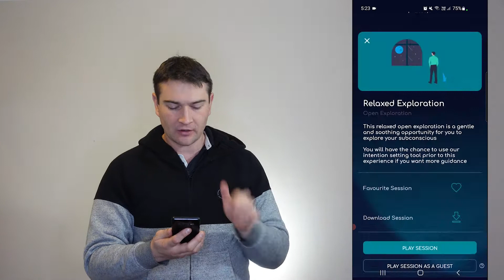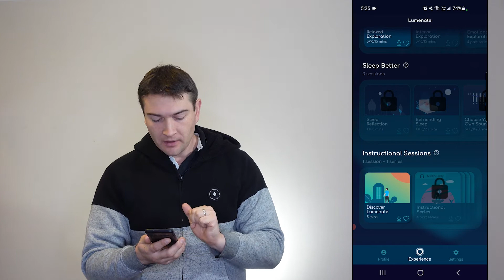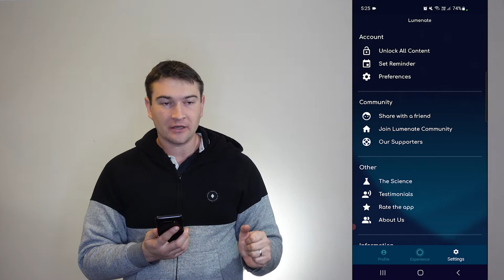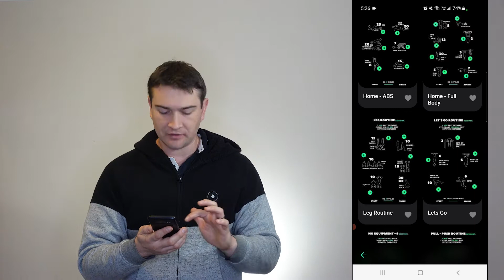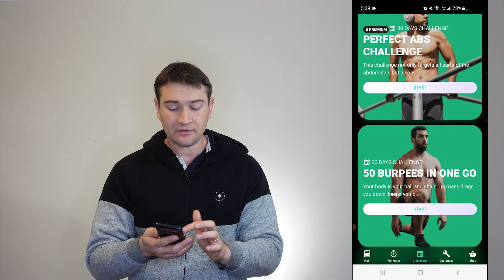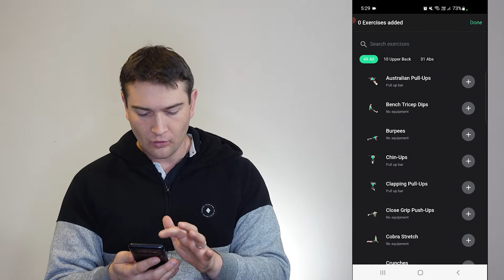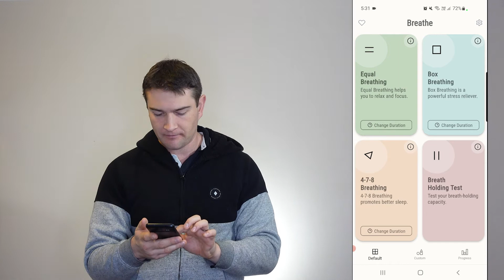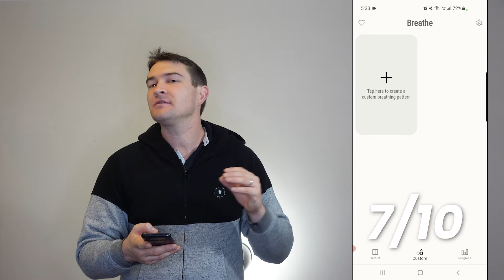Luminate, Breathe and Street Workout App Review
In this video Rob takes a look at 3 different apps that serve different purposes.
Luminate is a meditation and relaxation app that uses you phones flashlight to take you deeper.
Breathe is an app with 4 different breathing exercises and finally,
Street Workout is an app that has equipment free bodyweight exercises that you can perform anywhere.